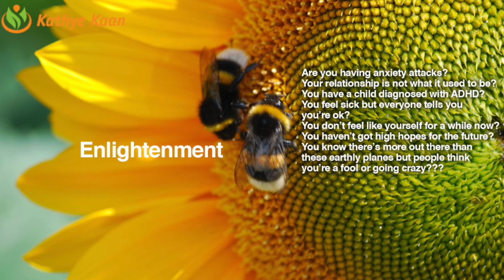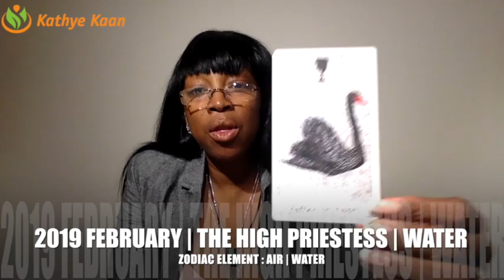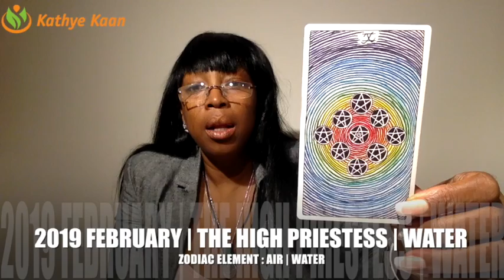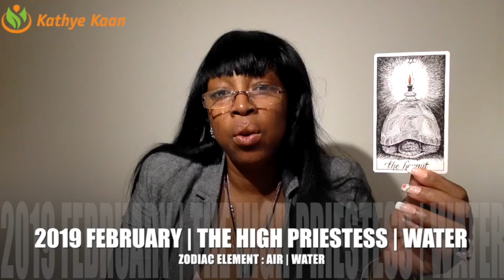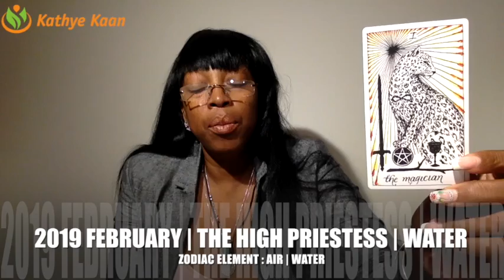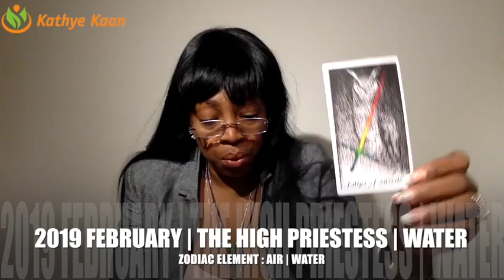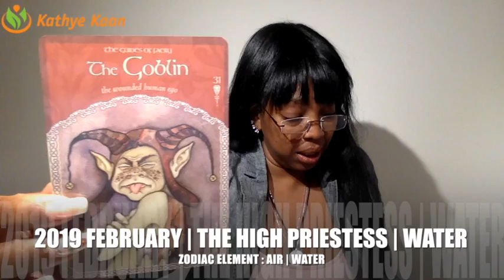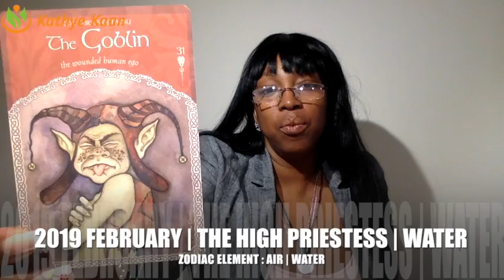ARIES FEBRUARY 2019 | CLARITY WILL BE COMING YOUR FORTUNE HAS ARRIVED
Watch the full & extended part of the Aries February 2019 Reading on demand:

Find out what the month of February has to offer for you Aries signs. I use a combination of my gift,  tarotcards, numerology and astrology to provide monthly energy vibration readings for all Zodiac Signs.

1-on-1 Live private chat on Youtube. I will pull cards for you per request and you can enter information and questions in the chatbox. I offer 10, 20, and 30 minutes options:

Read my eBook ‘Removing The Veil Of Illusion - A Guide To Ascension’: